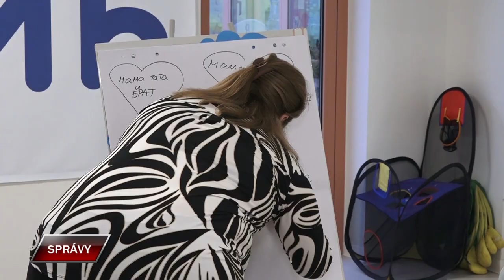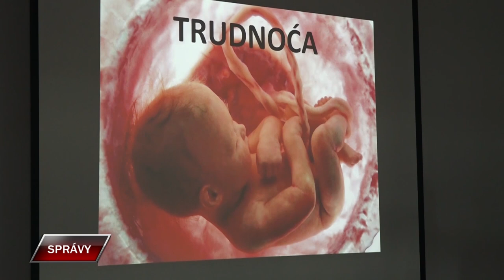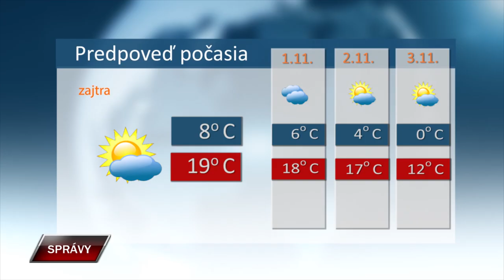SPRAVY 30 10 2024